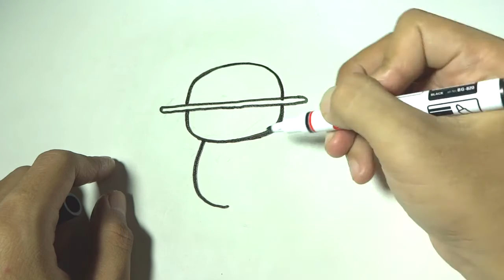How to Draw a Cartoon - One Piece Logo (Tutorial Step by Step)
Drawing Tools:
- A4 Paper/White Board
- Draw Market